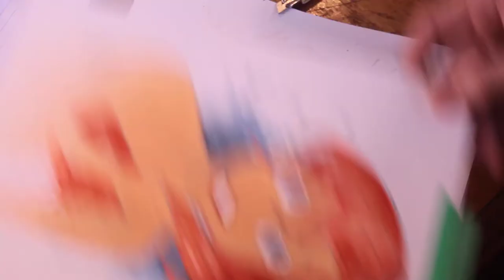Darrens Art Show Episode 2. Green Painters Tape Masking